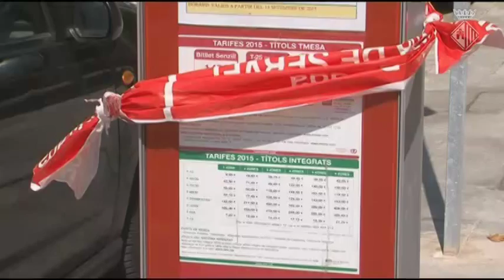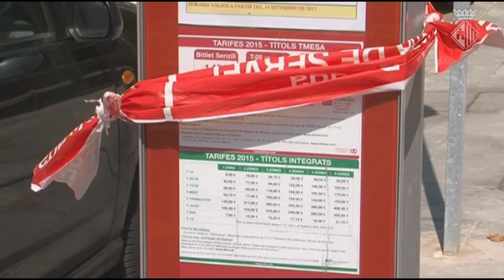Sis línies d'autobús canvien recorregut per aproximar-se a les noves parades de FGC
Les línies que canvien el seu recorregut a partir del 14 de setembre són: L5, L6, L7 i H. A més, les línies L8 i L9 amplien el seu trajecte amb noves parades per arribar a punts estratègics de la ciutat.